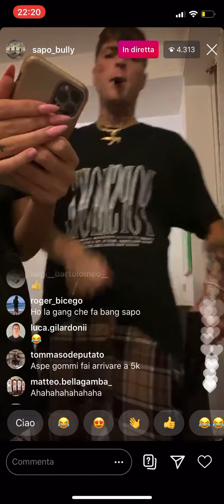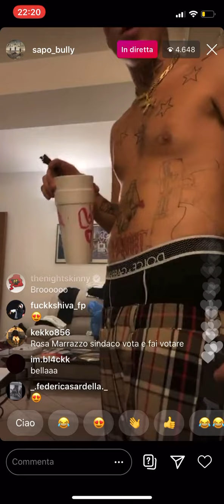Sapo Bully spoilera nuova canzone prod AXL , mentre è armato di pistöle hit [SPOILER] [INEDITO]